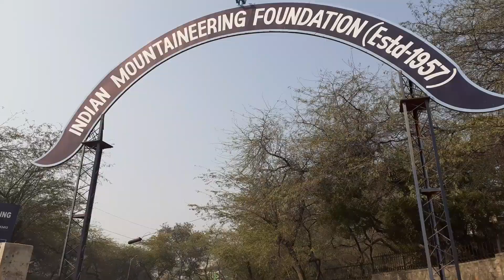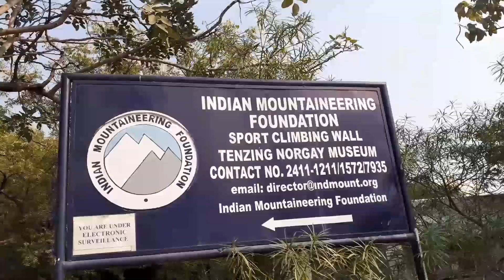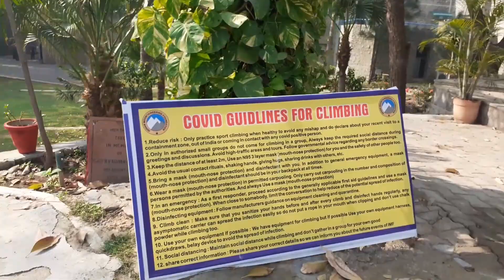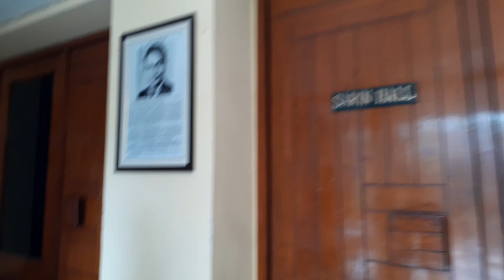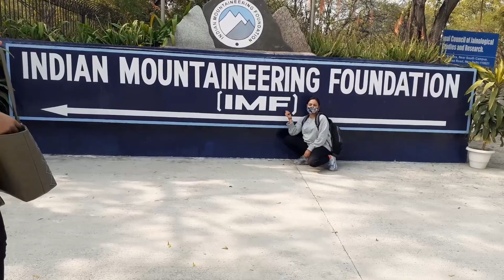Indian Mountaineering Foundation | Rock Climbing in Delhi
One of the best and cheap place to do adventure in Delhi on weekend.

If you liked my work, you can help fund more such videos by contributing a nominal amount at
UPI Link : palak.jain806@okicici

ADDRESS :
Indian Mountaineering Foundation
6, Benito Juarez Marg, South Campus, South Moti Bagh, Delhi 110021
(Near Metro Station - Durgabai Deshmukh Metro Station)

Ticket Fare
300/- Rs (Per Person)